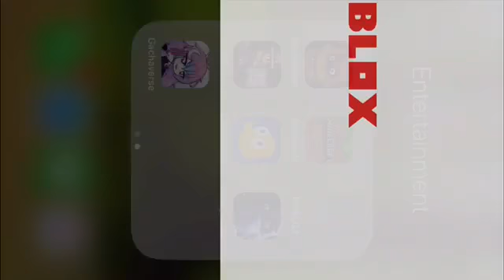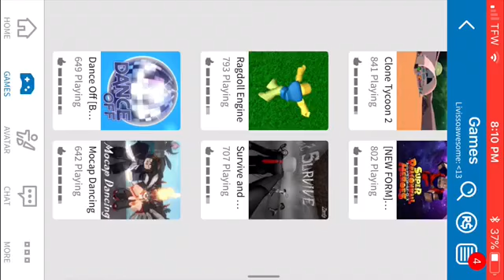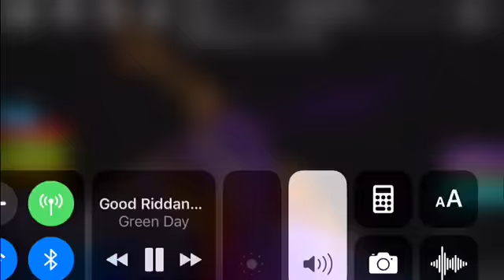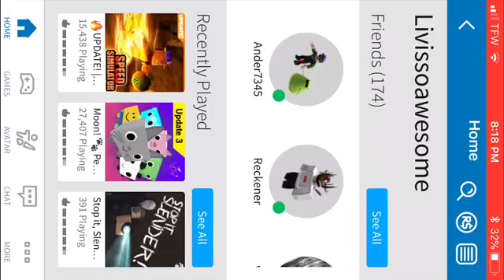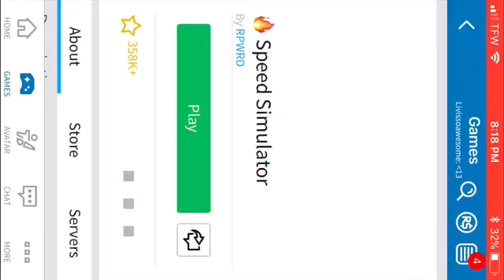Game day speed no music